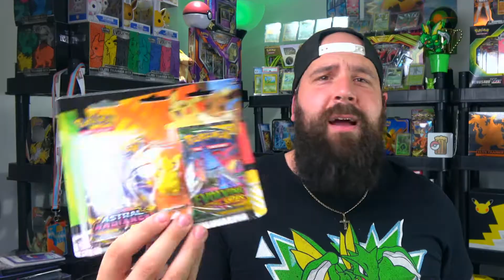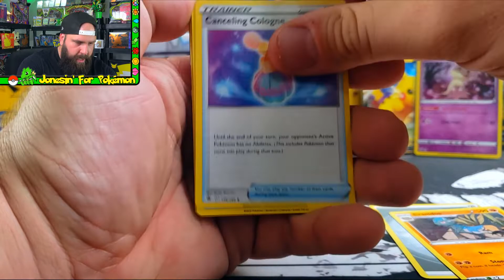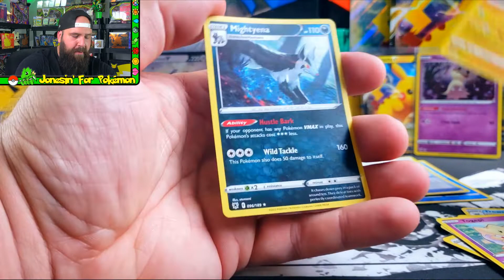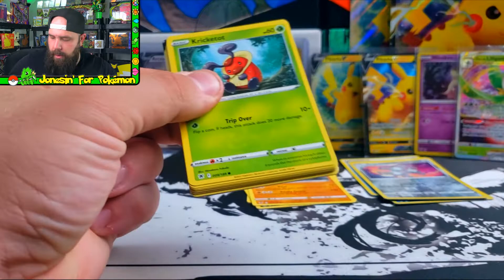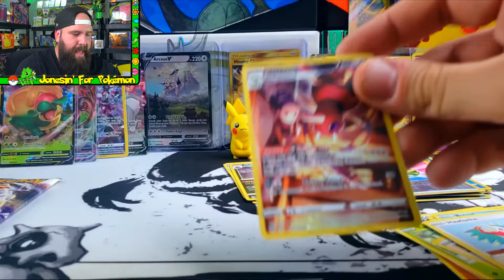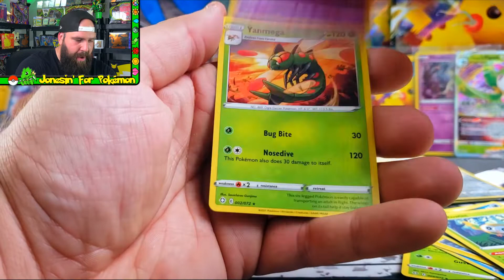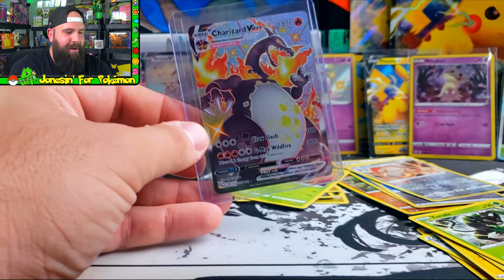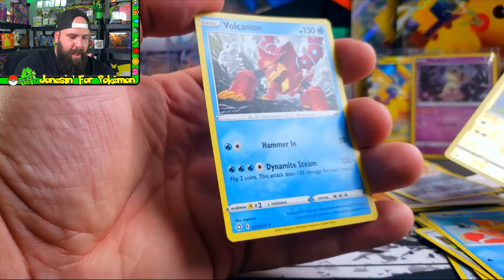I FINALLY PULLED SHINY CHARIZARD VMAX! - POKEMON CARD GIVEAWAY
Welcome back to the channel! Today we're gonna be opening up the Pikachu V boxes from Brilliant Stars AND Shining Fates and we FINALLY pulled my chase card from SF! We also open the brand new back to school pokemon packs with Pikachu & Eevee!

I truly appreciate the support! Catch you in the next video ✌🏻